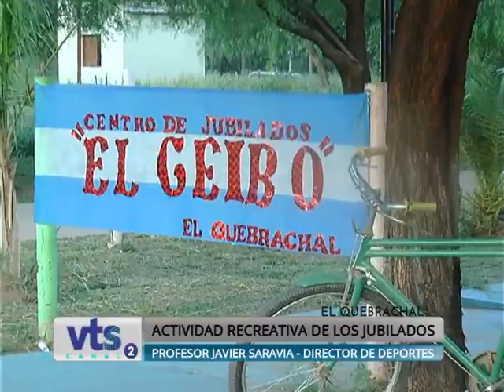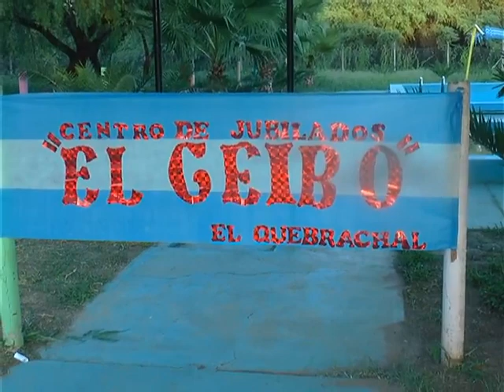Javier Saravia - dir de deportes de el quebrachal